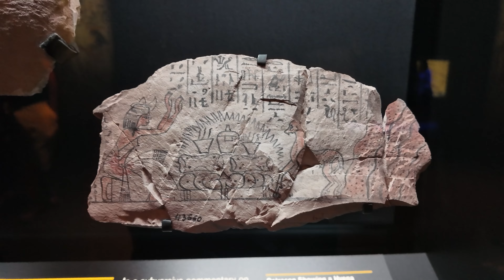Ramses und das Gold der Pharaonen - Ausstellung im Odysseum Köln - 2024 - 4k